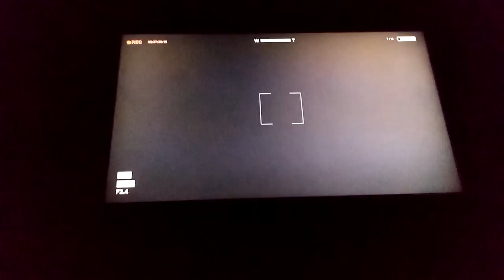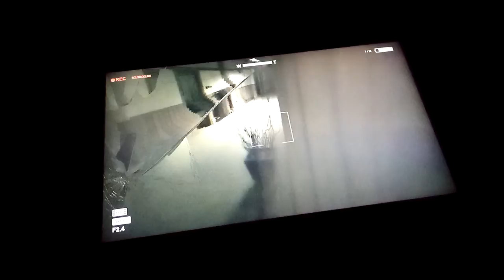He burned himself (Outlast)